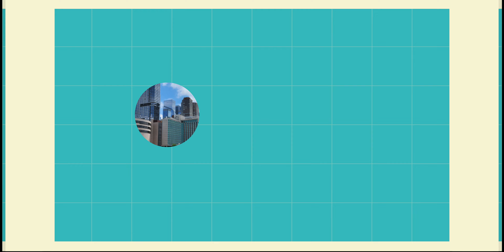Greenville SC to Roanoke VA and Washington DC by Vstorm 650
This is the beginning of our SIlk road Adventure. We bought a Suzuki Vstorm 650 in Greenville SC and will ship to Marseilles France to ride it all the way to Asia. This first leg will bring us from Grenville to Washington DC